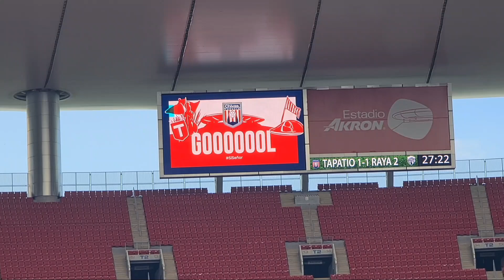GOLAZO DE OMAR MIRELES QUE EMPATÓ EL PARTIDO ANTE RAYA2 EXPANSIÓN | TAPATÍO VS RAYA2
GOLAZO PODCAST

MI PRIMO DIEGO TIENE UN PODCAST LLAMADO SATURNO, UN PODCAST DE INTERES GENERAL DONDE HABLAN DE DISTINTOS TEMAS

CANALES DE EQUIPO ROJIBLANCO MX 🔵⚪🔴